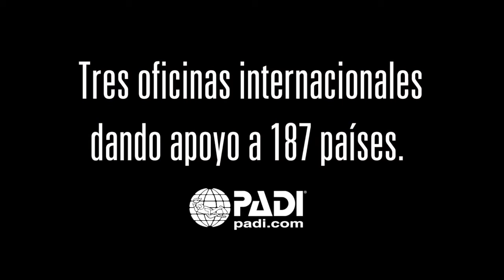PADI: ¿por qué lo hacemos?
As the world's leader in scuba diver training education, PADI certifies more divers than anyone else in the world, with outstanding base of Professional Members and Fans across Facebook, Twitter and YouTube. Find out more about why we do it in this video.